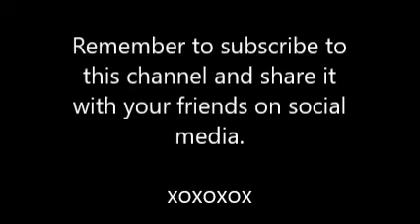Skin Care And The Natural Woman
Skin Care And The Natural Woman is a short video that I did in response to a request to say what I personally do for my skin.